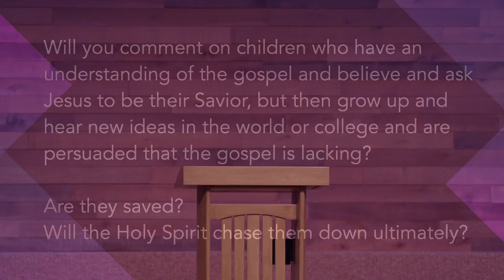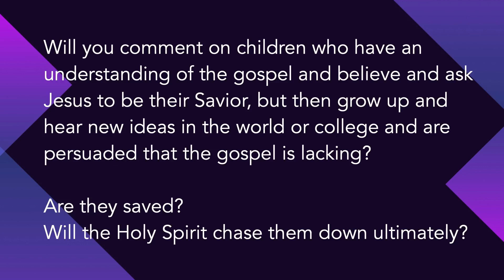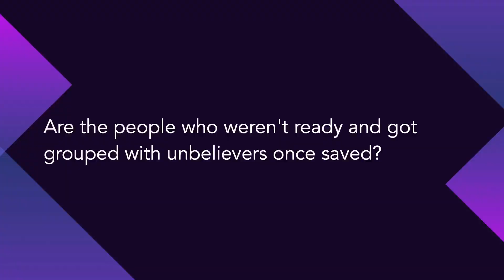Luke 12:35-59 Being Ready For The Return Of Jesus